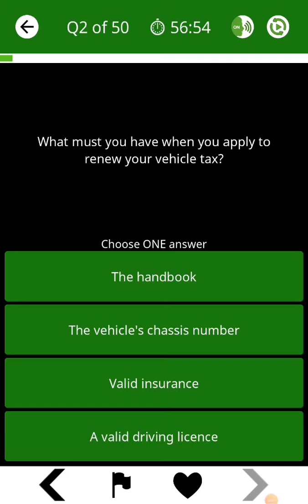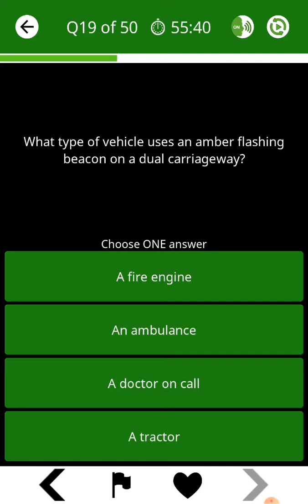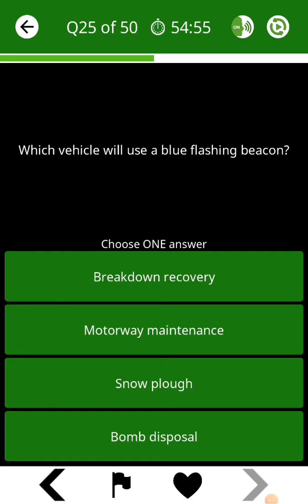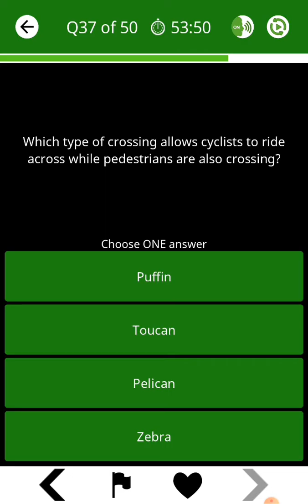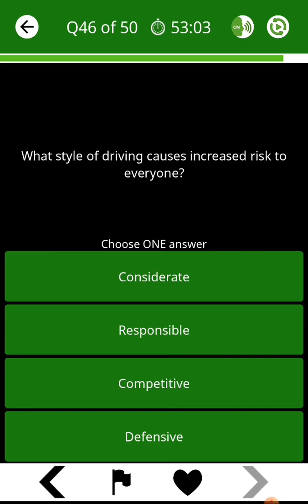Theory test questions 2020 pass (less than 5mins)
Theory test questions 2020